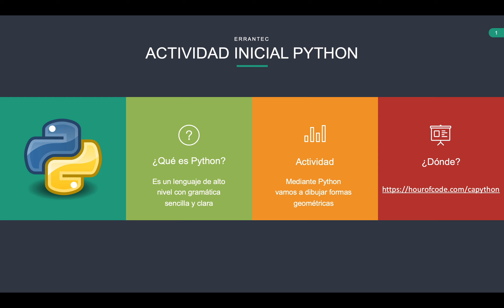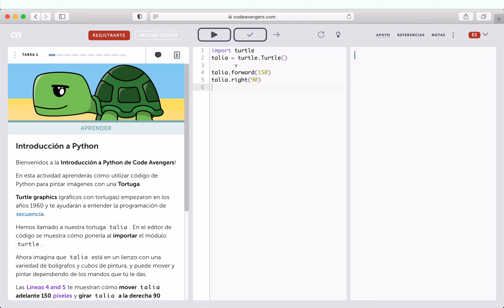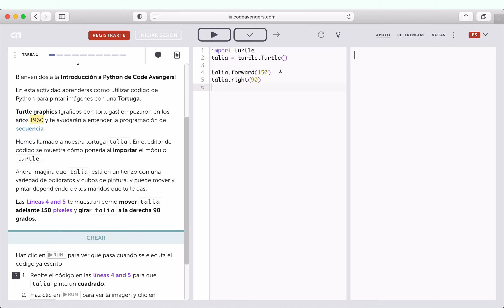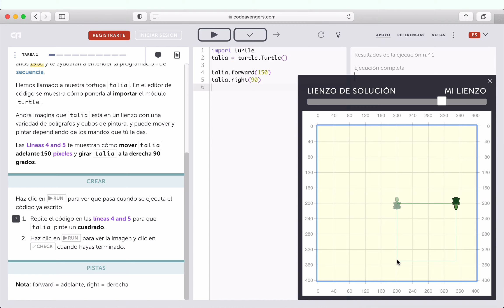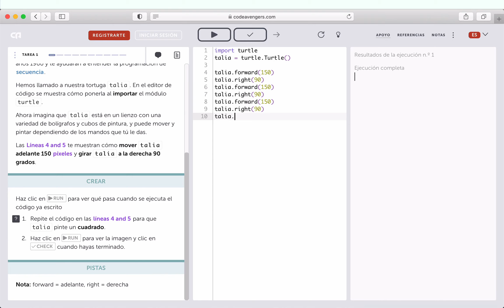Python 0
Actividad inicial